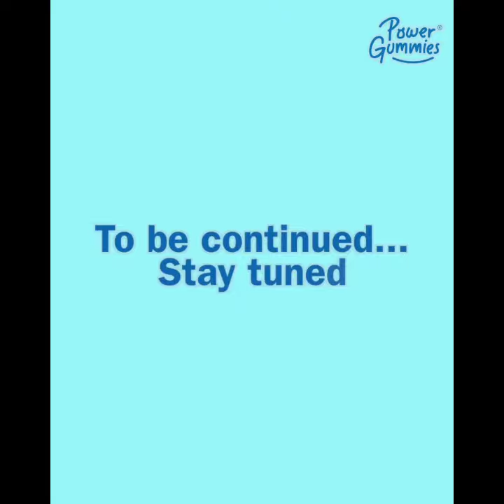Abhishek Malik & Anjali Didi 👉Rakhi Special Episode ✌️✌️ Siblings Fun Power Gummies